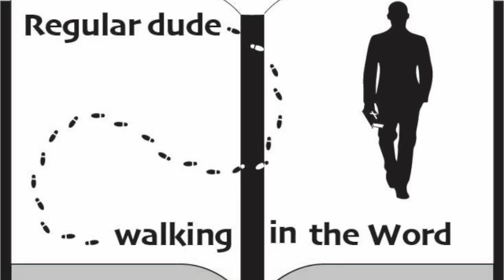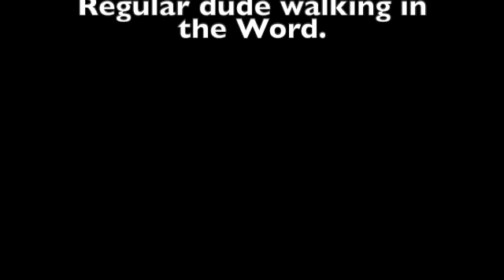Episode 17 Galatians.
Yeast.
Galatians 5:7-12.
Join us today as we continue our discussion about the book of Galatians.   Some of the information in this episode comes from the commentary from J. Vernon McGee and also notes from Chuck Smith. I also like to use resources from David Guzik in my studies.  This episode was filmed on location in Sarasota, Florida. Feel free to watch any of our other videos on you-tube going through the book of  Esther, Matthew, Titus, Judges, Jonah, Ruth, Mark, 15 prophecies of the birth of Jesus, Christmas week, and also Psalm 23.